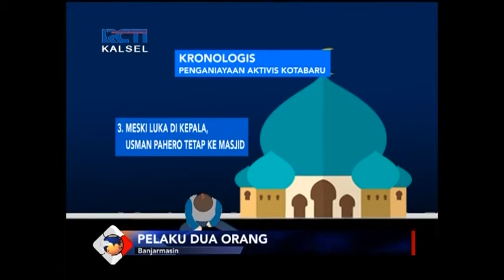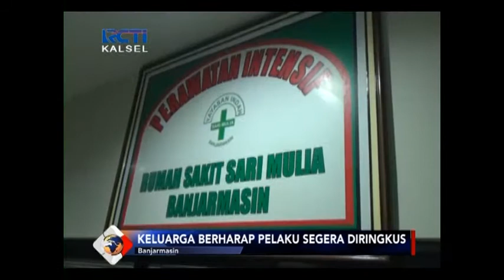TOLAK AKTIFITAS TAMBANG, AKTIVIS KOTABARU DIBACOK